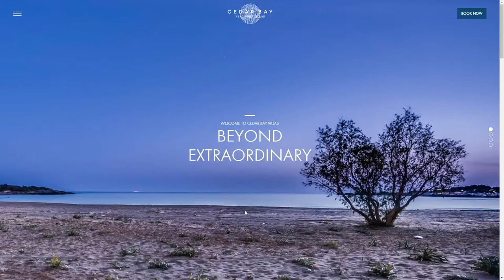cedar bay villas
cedar bay villas By Lime creative agency From Greece
Inpired by the elements of nature, wood, sand and rock; named after the cedar trees that grow wild on the cretan coasts, the website of Cedar Bay Villas, demonstrates a contemporary, eco-elegant look and feel.